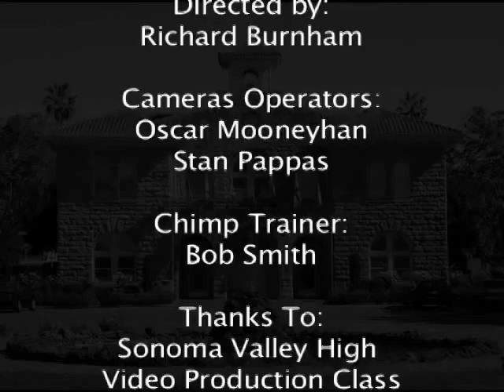Kimberley Buchanan Raymond Daigle "Harpooned Soul- The Jade Bell Story" Sonoma Film Festival 2011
Kimberley Buchanan with interviewer Raymond Daigle discussing the film- "Harpooned Soul- The Jade Bell Story" screened at the Sonoma International Film Festival 2011.